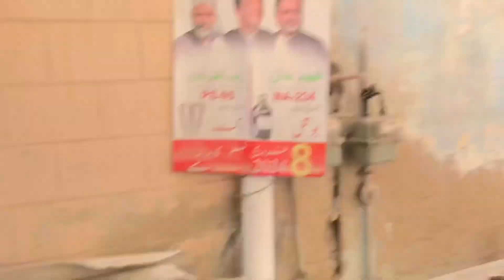1st Eid Mubarak❤️🎉Mujhe eidi kis kis ne di🤔